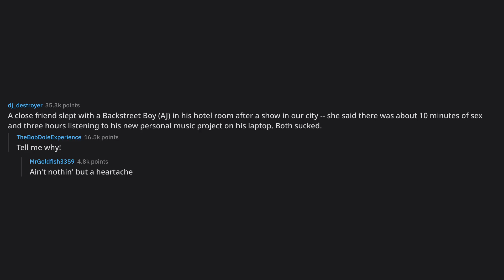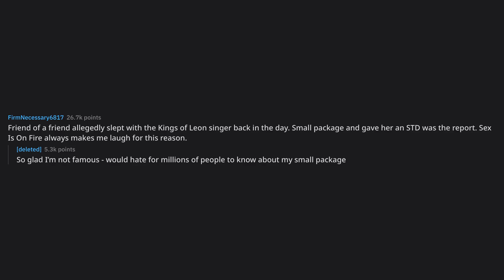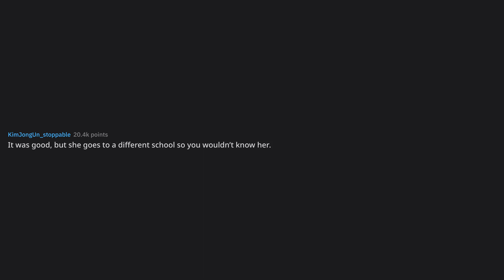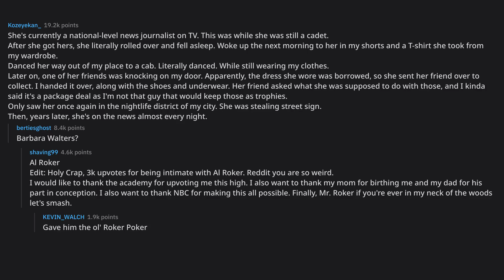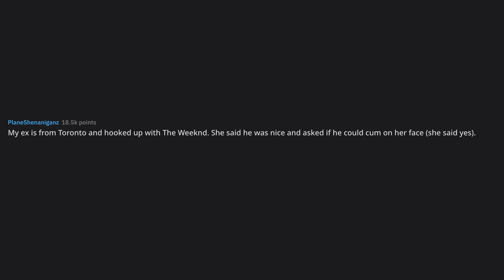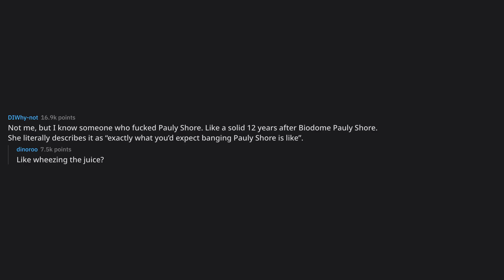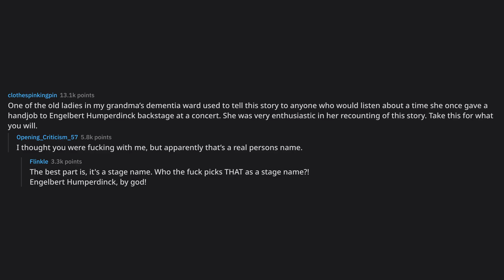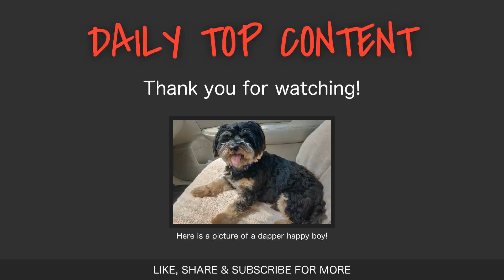People who had sex with a celebrity, how was it?... (r/AskReddit Top Posts)